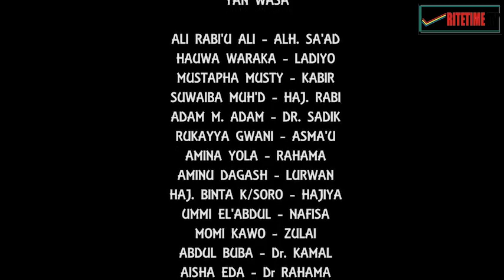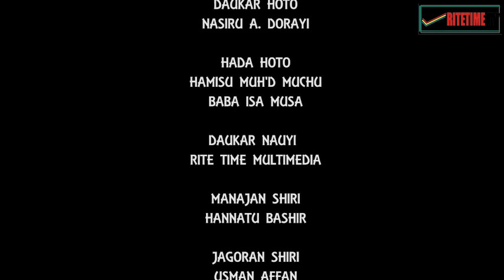DUNIYA LABARI Latest Series 2021 Ep 1